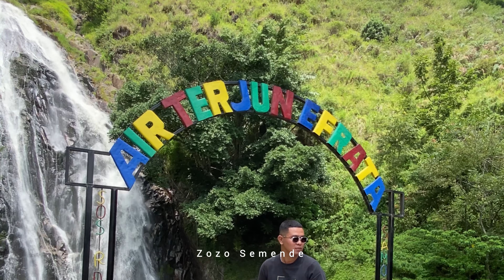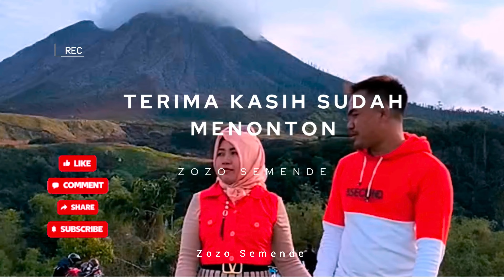Ada Air Terjun Di Samosir, Kalau Mau Foto Wajib Bayar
Hallo kawan2 kali ini kita lanjut jalan jalqn lagi di seputaran danau toba atau samosir, nah ternyata di samosir ada air terjun, buat kawan2 yang pengen tau, yuk simak videonya ya.